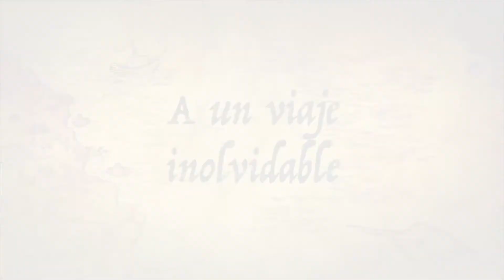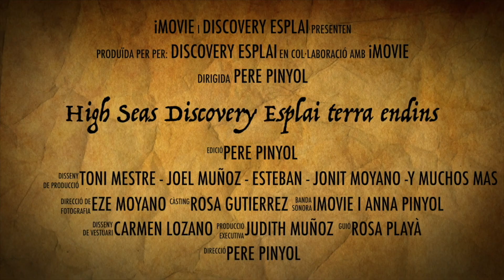Capitán Maga Llanes regresa a por sus amigos -Ayudando a Cammhylix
La Fundación Bíblica es el Ministerio de la Iglesia Biblica Bautista de Castellbisbal. Pastor Pedro Pinyol